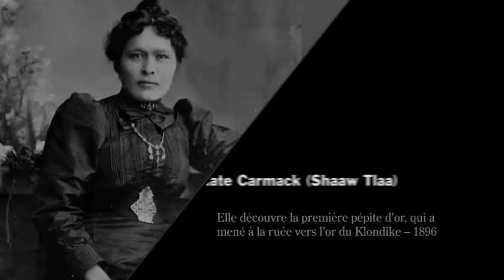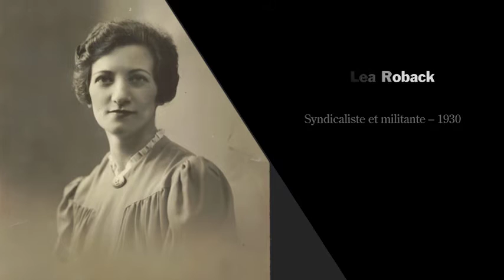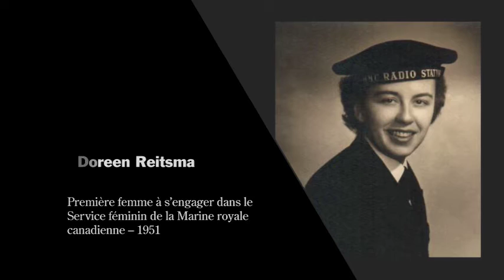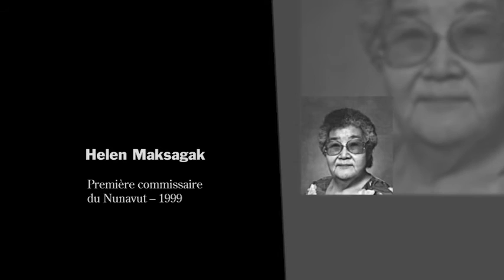Mois de l’histoire des femmes – Leur histoire, c’est la nôtre : hommage aux Canadiennes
Octobre est le mois de l’histoire des femmes. Ce photomontage illustre bien les réalisations exceptionnelles de femmes qui ont façonné le pays dans lequel nous vivons. Des pionnières qui n’ont pas hésité à affronter l’inconnu, des esprits novateurs favorisant le progrès et des militantes à l’avant-garde des changements sociaux.